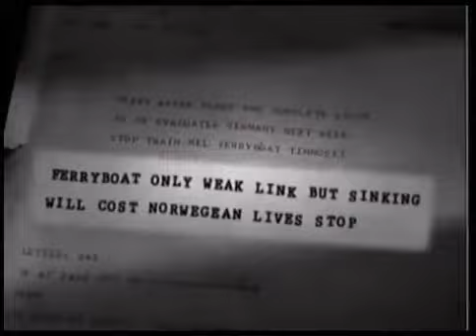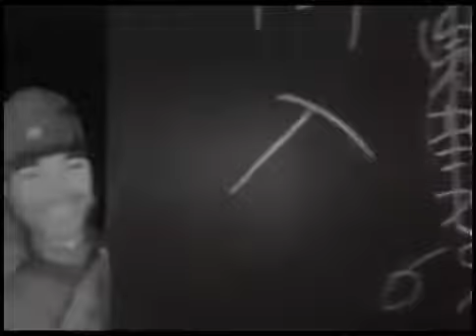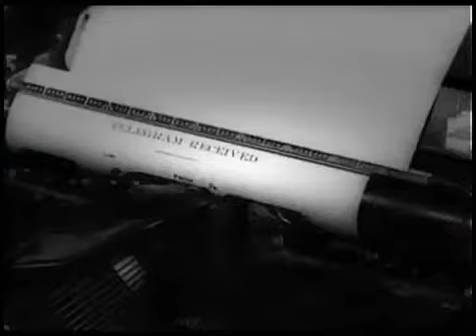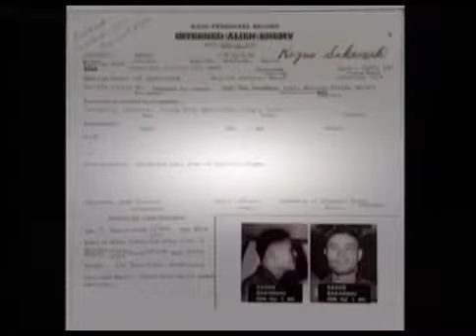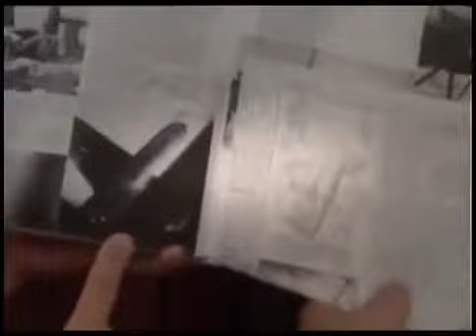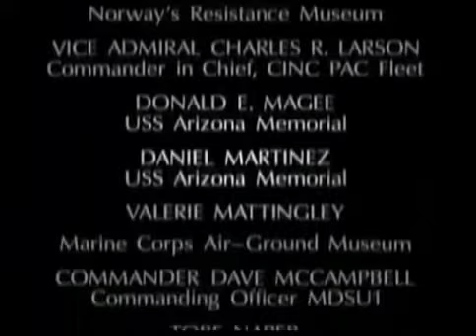Türkce Belgesel - National Geographic : 2.Dünya Savaşının Bilinmeyen Hikayeleri